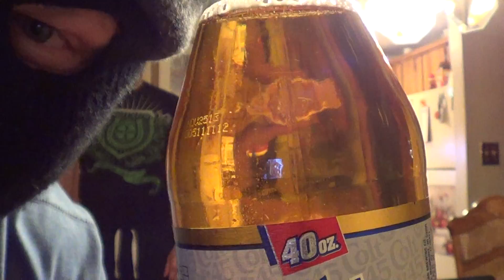40 oz MALT LIQUOR funnel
Funneling 40 oz of Colt 45 MALT LIQUOR! Arbitron, 40 oz. terminator. MrRainer009